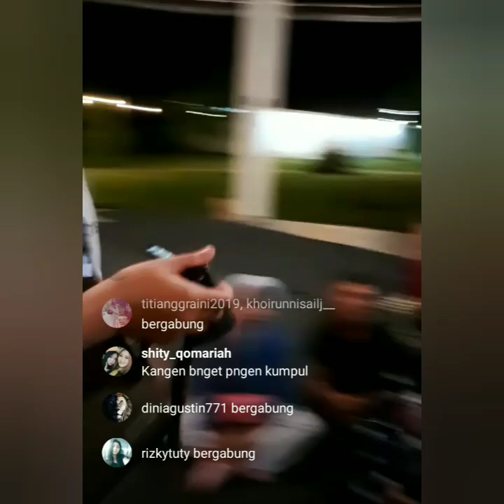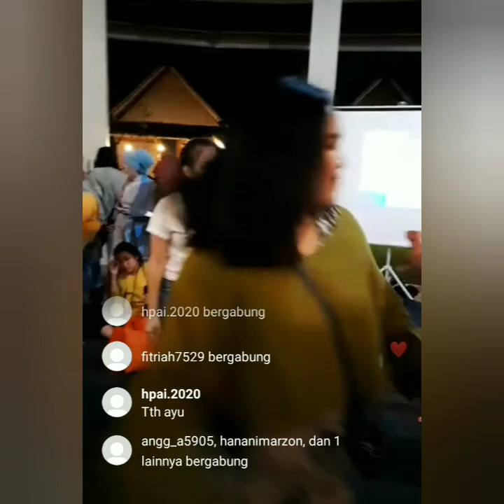LIVE IGS TERBARU AYU TING-TING DAN AYTINGLICIOUS BAGI HADIAH